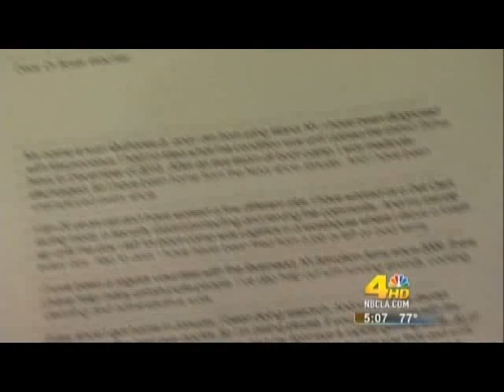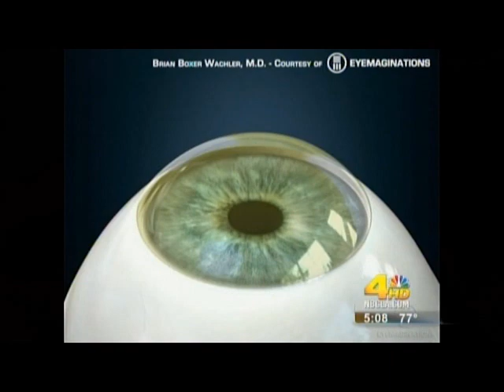Keratoconus treatments for Military Veteran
has special a Keratoconus report.  Advanced Keratoconus treatments by Dr. Brian Boxer Wachler gives Vet his life back.  Keratoconus now occurs in 1 in 500, much higher than prior reports of 1 in 2000.  Cross-linking with Holcomb C3-R is the key and most advanced way to strengthen the cornea. This crosslinking video is very informative.